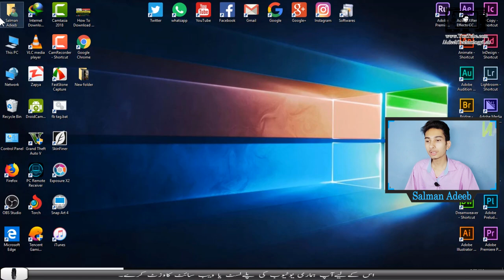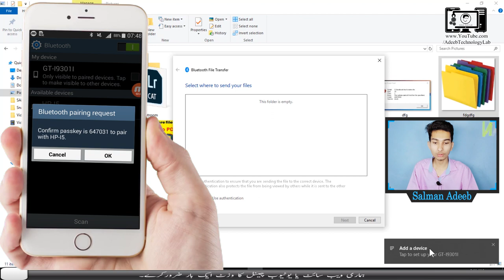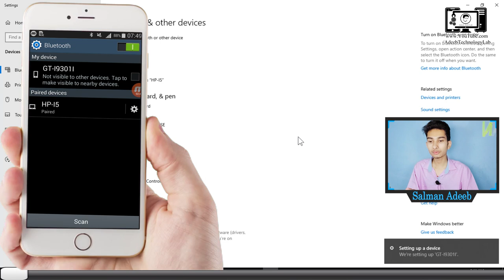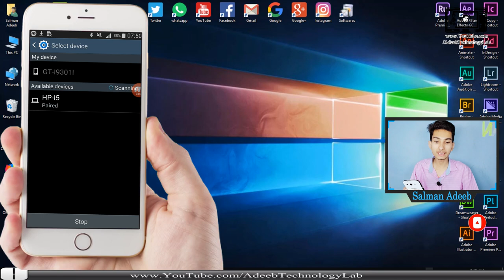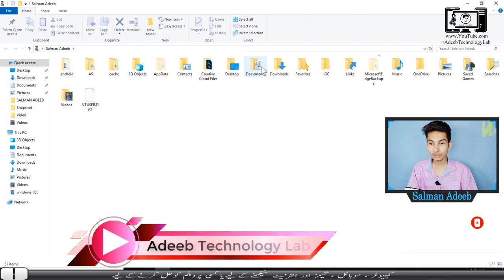🔴Transfer Files from Phone to PC with Bluetooth in Hindi/Urdu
⇀⇀⇀⇀⇀Video-Description↼↼↼↼↼

Download📥LINK👉

⇘⇘⇘⇘⇘⇘⇘⇘⇘_/LINKS\_⇙⇙⇙⇙⇙⇙⇙⇙

                 Watching Videos